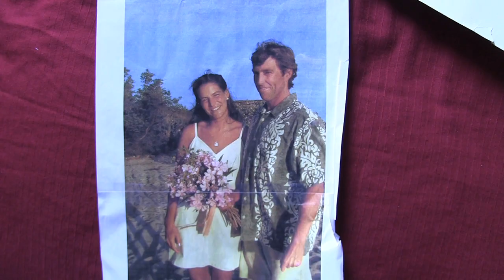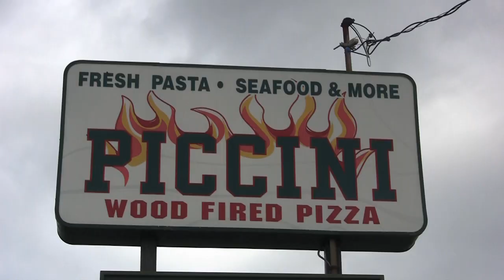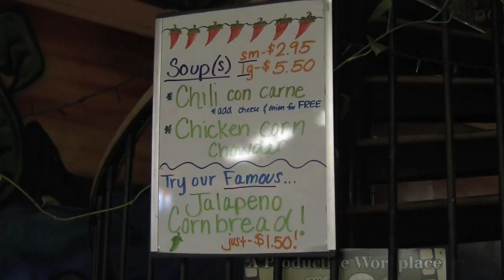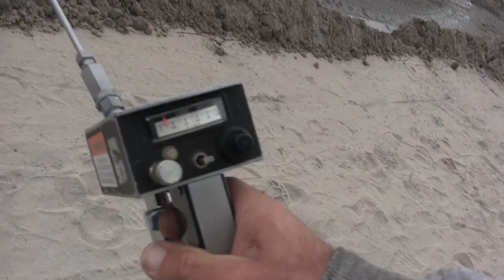Sandy, A Video Diary Part 3, Hard Times Come Again No More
I live in the southern part of Ocean City New Jersey and wanted to document the effects of Sandy on my community and family. In this third part I visit the flooded home of my stepson in  the south end and then visit the devastated north end of my home town.